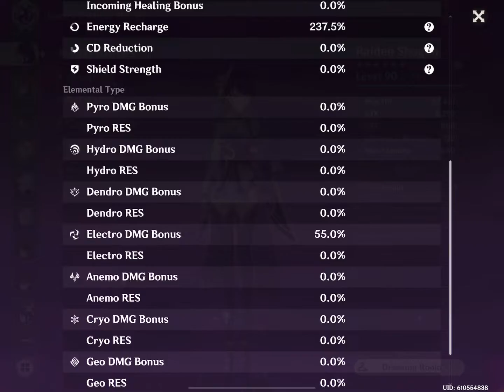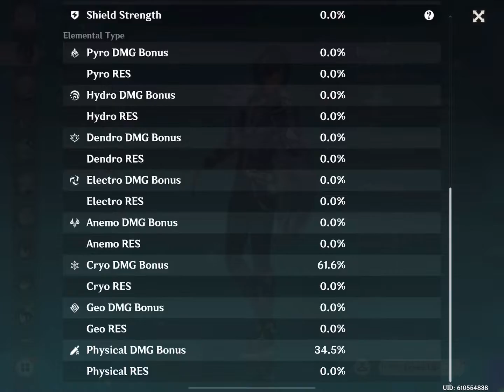Just testing a comp